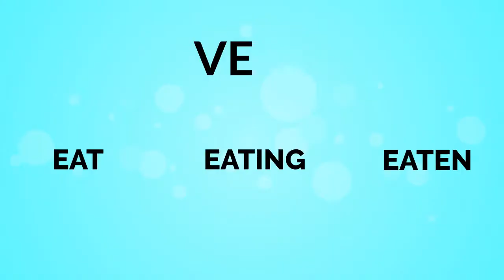E- Learning Tense ( Explainer Video)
Hi There!
Thanks For Visiting Our Channel.
We Create
2D Explainer , Has, 1000 + Satisfied Clients All Over World.

●Script
●Voice Over
♀♂ 2D Characters
●Multiple Languages
●Local + International Languages.

Payment Modes\
Phone Pe
Google Pay
Bank Tnf.